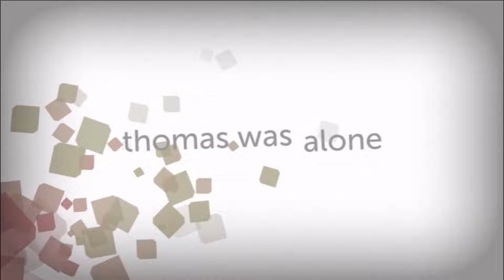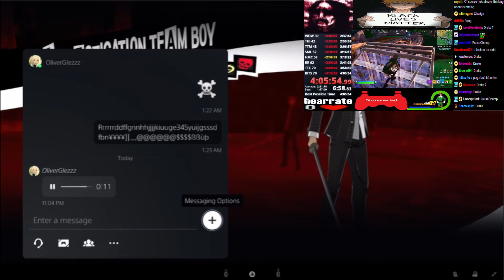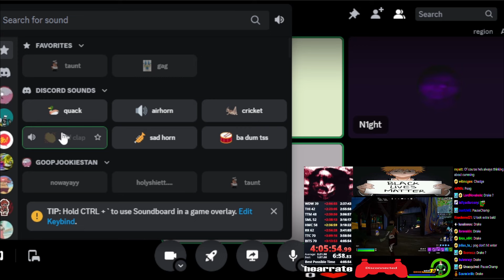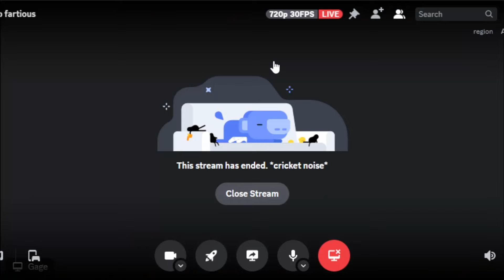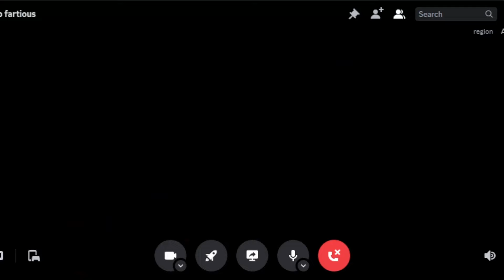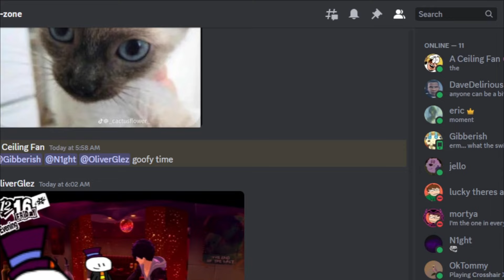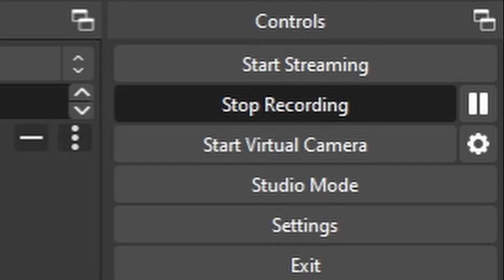We found the secret room in Persona 5!!!! (not really)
!! SPOILERS FOR PERSONA 5 IN THIS VIDEO !!

this video was recorded on the 21st of May, 2023

timeline:
0:00 going over there
1:49 boss
13:17 getting outta there!
16:10 gaslight
21:35 Iwai
23:24 Haru
29:45 special appearances